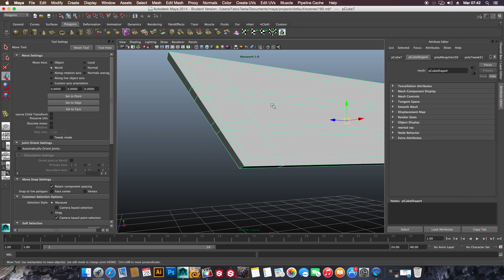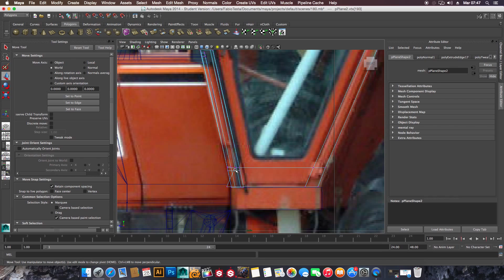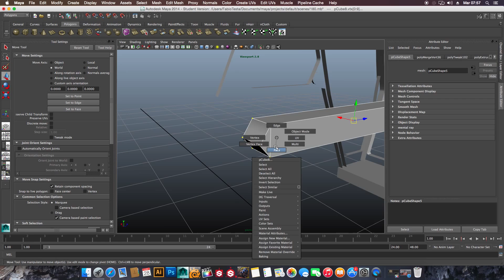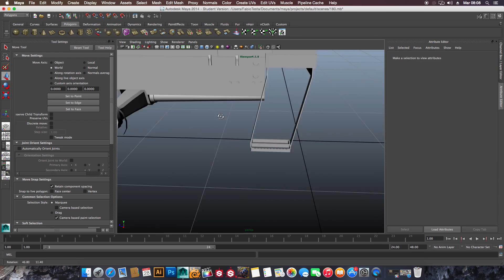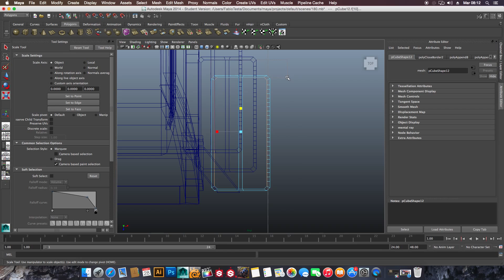[FS] Fiatagri 160-90 WIP Maya Modeling